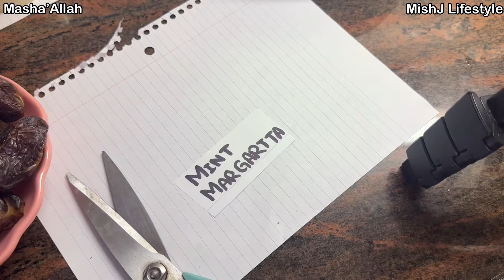I arranged a HI Tea Party for my friends 🌸